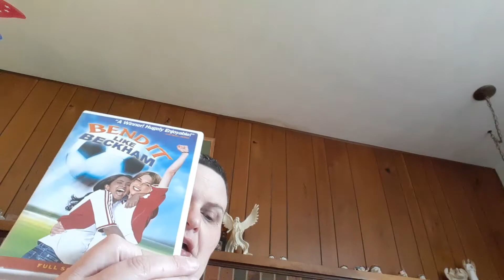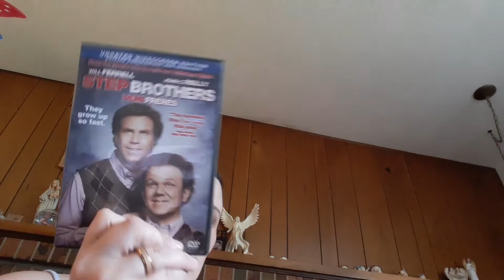unboxing loved again media subscription box from Amazon